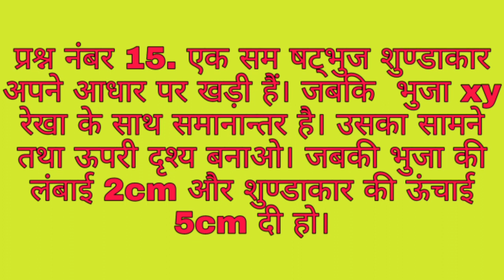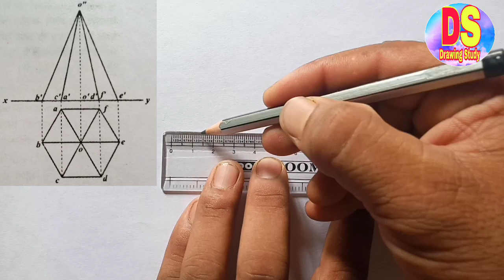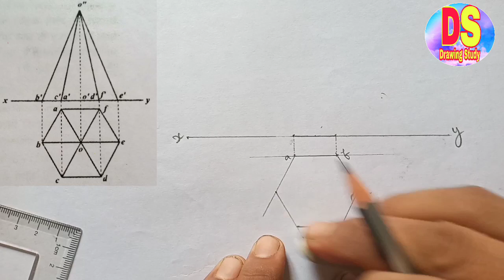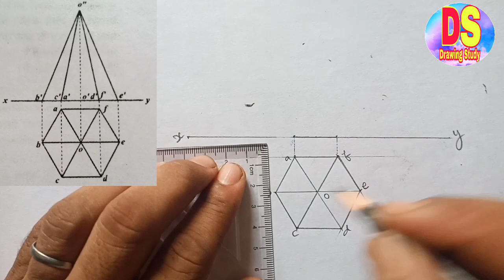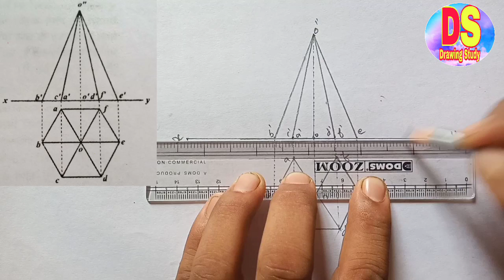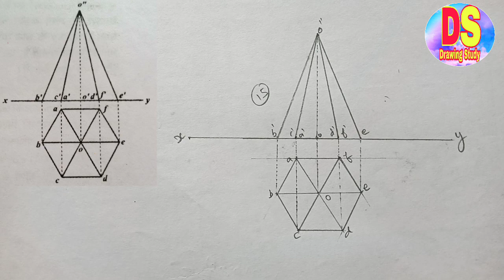Solid Geometry Class 10th| Question No. 15| NCERT Syllabus